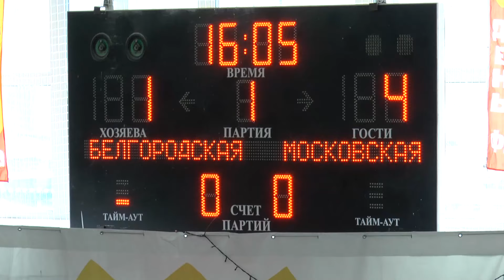Волейбол. Юноши. Белгородская область vs Московская область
Волейбол. Юноши. Игра. Белгородская область vs Московская область. II этап отборочных соревнований Центрального федерального округа к финалу VIII Летней Спартакиады учащихся России. Среди Юношей 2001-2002 годов рождения. Иваново  12 апреля 2017 года.